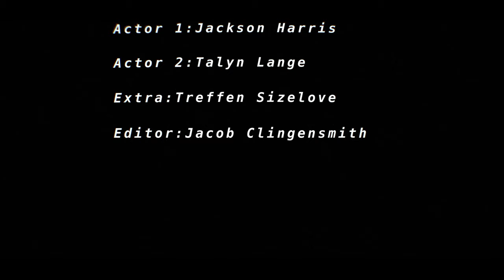[AFTER THE FALL] Short Film by Jacob Clingensmith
for reno ffx, im hoping to build a world around this short with more shorts.